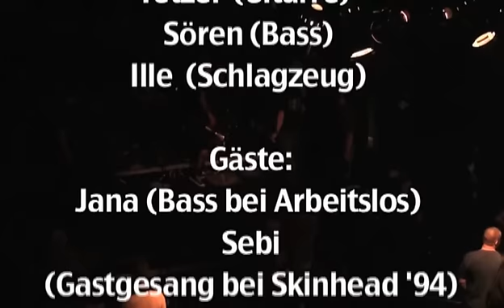Bierpatrioten - Abschied (Live 2011 im Eastend Berlin)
Bonus-Clip von der DVD: "Live 2011 im Eastend Berlin / Randale Pogo Alkohol" (Digipack DVD/CD) Sunny Bastard 2013.

Abschied von Sex und geilen Weibern
Abschied von Hasch und LSD
Abschied von absoluter Scheiße
Abschied wir fahren zum BFC

Sex und geile Weiber Hasch und LSD

Dyyyynaaaamooo !!

Postproduction: Harris Johns (Music Lab Berlin)